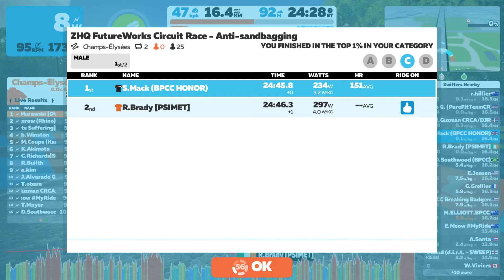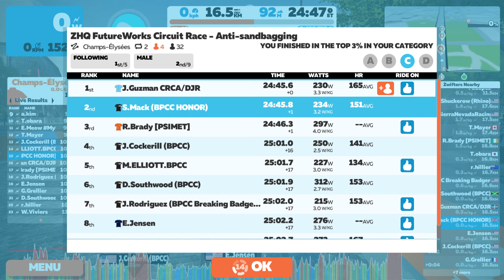Zwift 2021 11 14 16 29 32